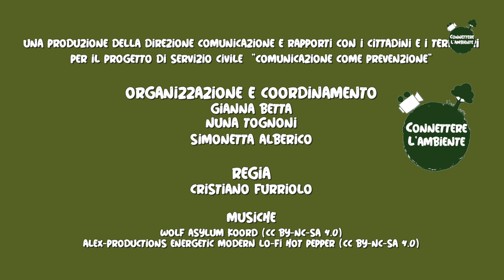Connettere l’ambiente: Scopriamo insieme cos’è la scala di risalita.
In questa puntata della nostra web serie “Connettere l’ambiente”, che Città metropolitana realizza con la collaborazione dei giovani del Servizio civile, Zahra ci porta a Villafranca alla scoperta delle scale di risalita.
Voi sapete a cosa servono?
Scopriamolo insieme ad Oreste Cocco, il Presidente del consiglio di valle dei pescatori che si occupa del fiume po e del basso pellice.